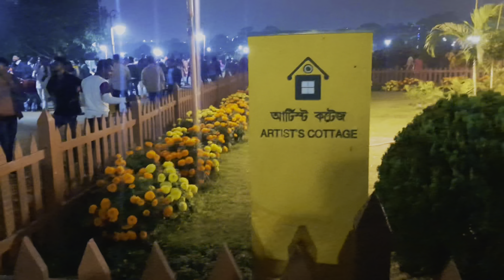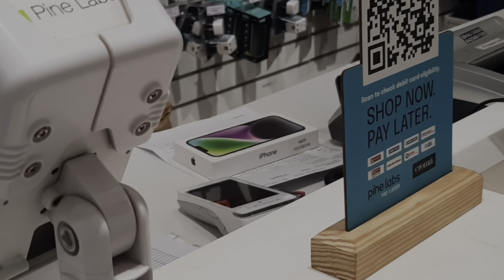New Phone !! iPhone 14 Plus😍